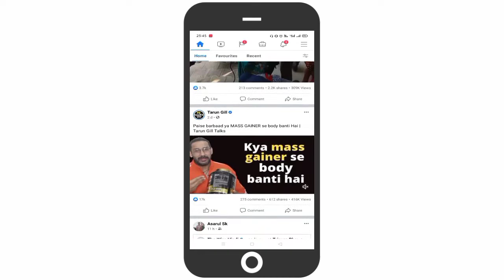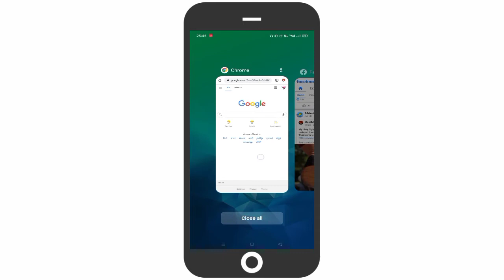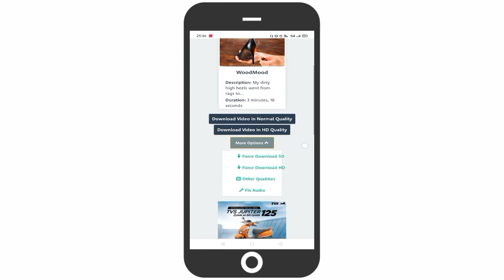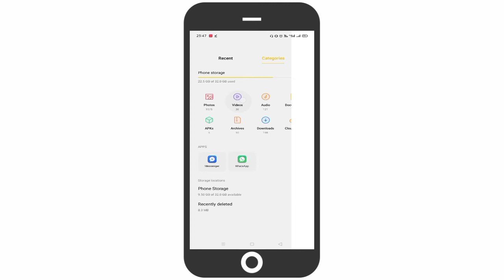Facebook Se Video Download Kese Kare..... How to Download Facebook Video in Gallery... In Hindi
Hello Freinds is video me mai apko facebook se video kese download Karte hai es ke bare me btauga...Agar aap Facebook se videos ko apne Phone ki gallery me save karna chahte hai to es video ko dekhar ap apne Phone ki gallery me fb video save kar sakte hai...

Stop Whatsapp Images From Saved In The Phone. वाट्सएप्प इमेजेज को फ़ोन में सेव होने से रोके.